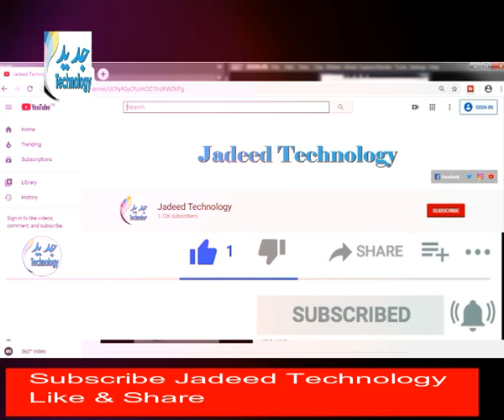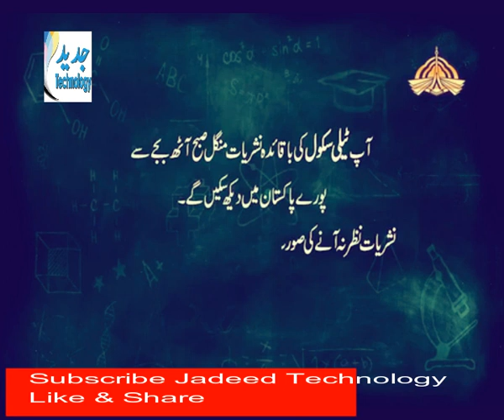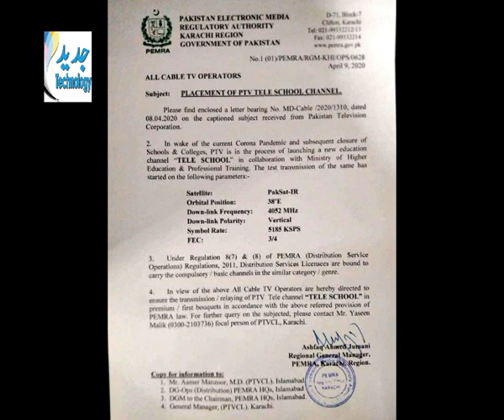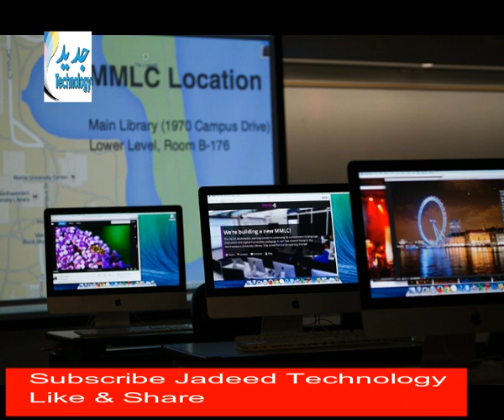tele school live | online Education | pakistan | students |Jadeed Technology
this video is about big bang theory in urdu|hindi
Inspiring people to Care about the planet! This is the Official You Tube Channel of Jadeed Technology about Islam, Science experiment and projects, New discoveries, Invention and latest news. The purpose of Jadeed Technology to provide authentic information about Islam and Science.
how can pakistan go to mMars what are the strategies should be followed by pakistani government to go Mars. Dr. Pervaiz Hood Bhoy is a well known scientist of pakistan who are guiding pakistan nation to go Mars,indian government sent its robot at Mars.this channel is jadeed technology channel which is trying to spread scientific knowledge for pakistani people and others. jadeed technology channel aim is spread true knowledge to people.

goo.gl/1o8PL6

science news
goo.gl/S1qP2F